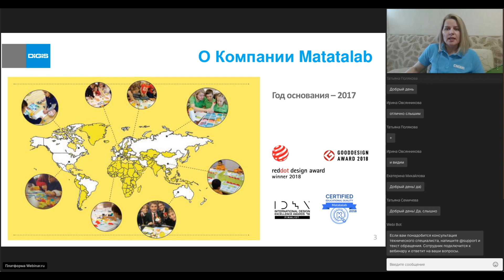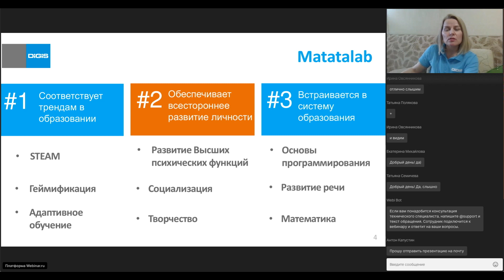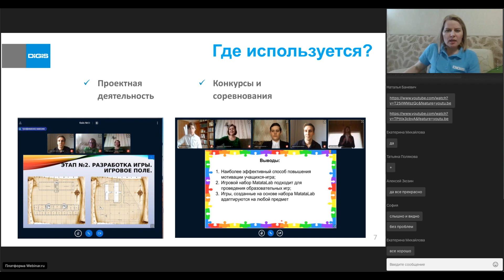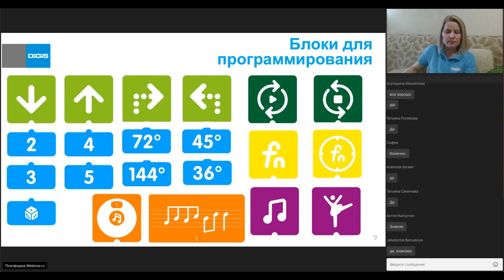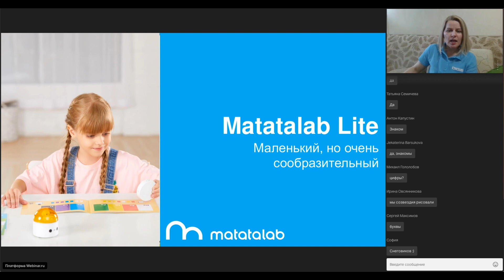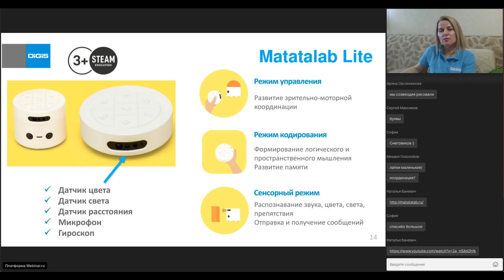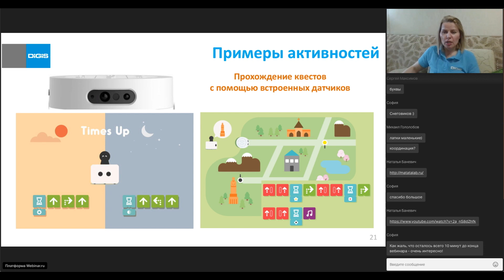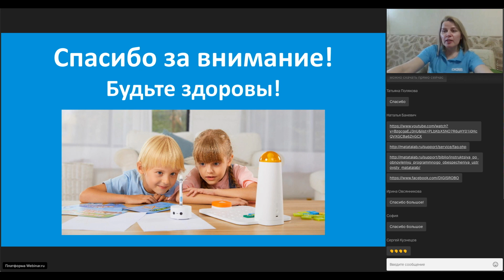Образовательные наборы Matatalab для самых маленьких исследователей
Описание основных возможностей Matatalab Pro Set. Знакомство с набором для детей от 3х лет - Matata Lite. Дополнительные наборы, расширяющие функционал базового набора: Sensor Add on, Animation Add on, Matata MAP. Онлайн-симулятор Matatalab.